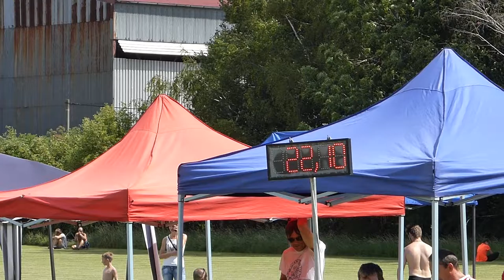PHL Černuc 30.7.2016 - Černouček - ŘÍP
Areál Černuc